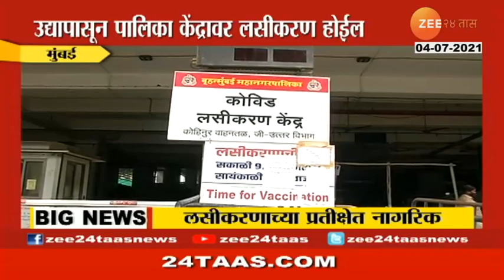Mumbai | Ground Report On Vaccination Center Close For Shortage Of Vaccines